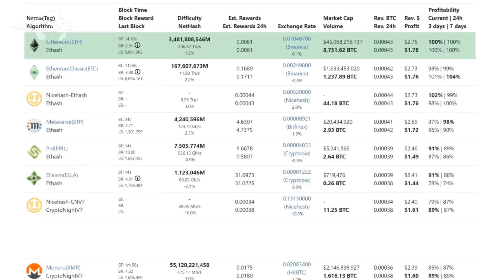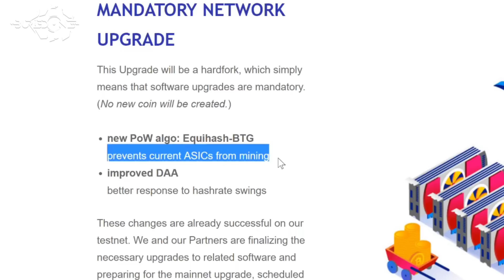Are ASIC Miners Taking Over Equihash GPU Mining?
We can clearly see that ASIC's on the Equihash coins are taking away the current profits for GPU Mining rigs mining these coins.
As we know for now, Bitcoin Gold [BTG] is going to be the first to fork to a new PoW Algorithm for asic resistance on July 1st 2018.
Now it won't take long before all other Equihash based coins will fork against this threat and will turn the ASIC's into noisy aluminum decoration.